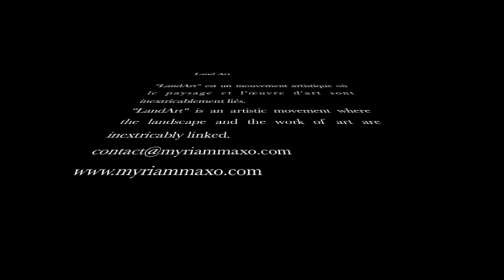Land Art "Flower Power" by MyriaM Maxo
"LandArt" is an artistic movement where the landscape and the work of art are inextricably linked.
In Sarcelles